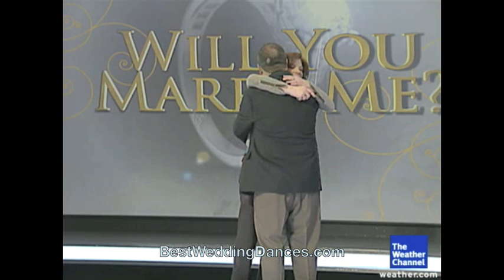Weather Channel Marriage Proposal - Kim Perez